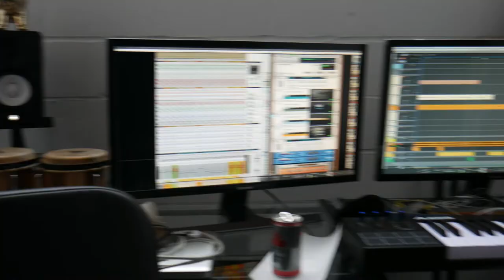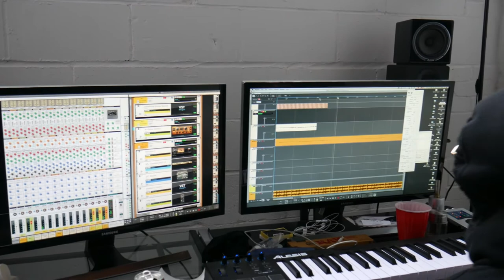In Studio Working On New Music [Part 2] 🔥🔥 - (REAL SWISHER/ IIIMPALA/ VIBEN)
In this video, Real Swisher is In-Studio Working on New Music Pt. 2! 🔥🔥🔥